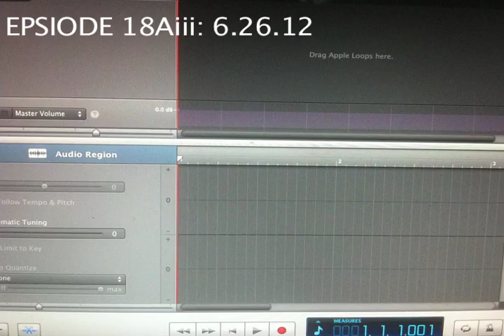Vernon Howl's Drive Time: Episode 18Aiii